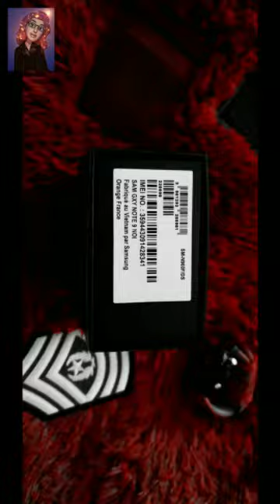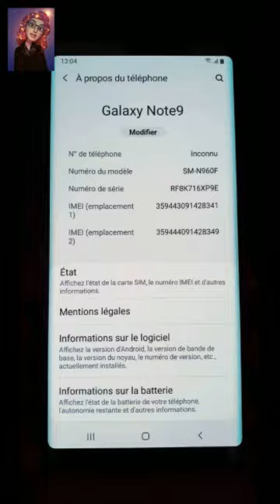Samsung Galaxy SNote 9